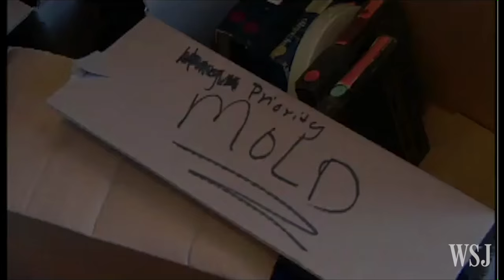Videofreex: The 'Pioneers' of Citizen Journalism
In the 1960s, long before cellphone videos turned everyone into citizen journalists, a group of young idealists captured political and social upheaval on newly available portable video cameras. Their story is the focus of a new documentary and exhibition, as Mark Kelly reports. Image: Videofreex